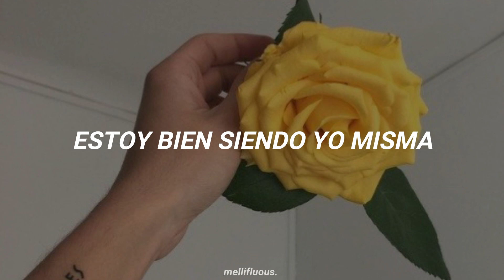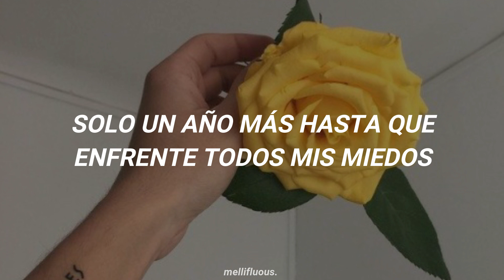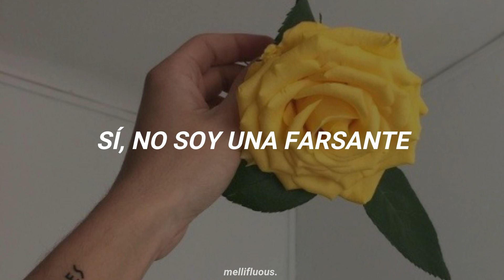mxmtoon - no faker (sub. español)